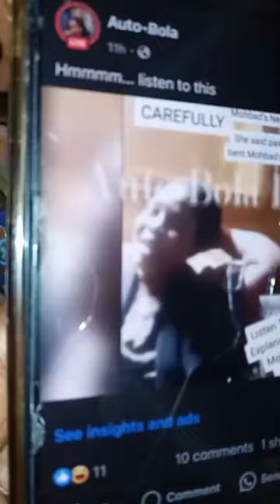Iyawo Mr Aloba Orogun Adedigba and Iya Mohbad also Mr Aloba + K1 Wasiu Ayinde AUTO BOLA LIVE